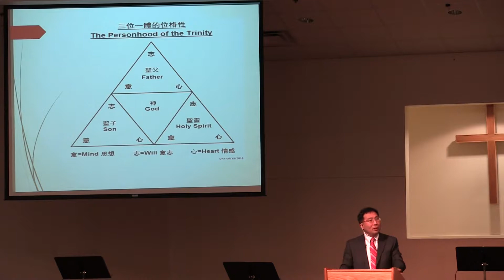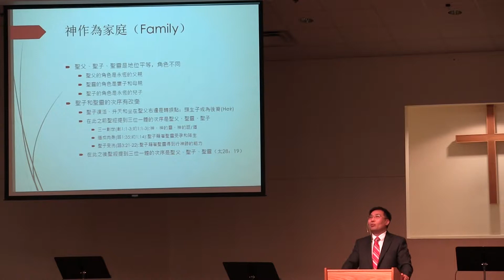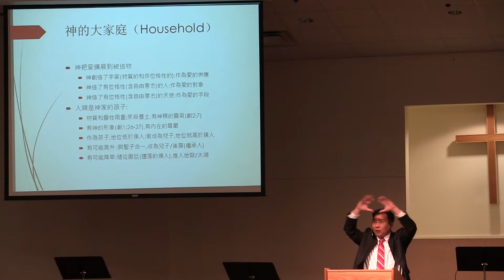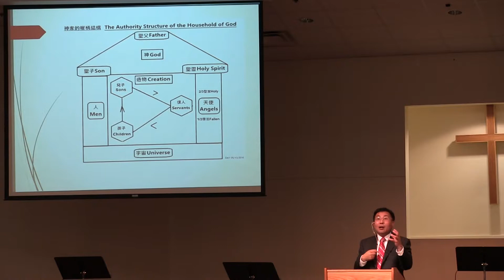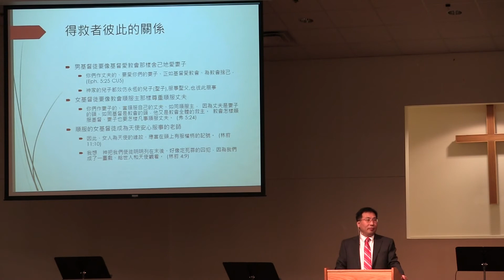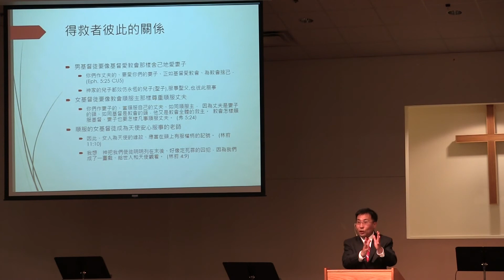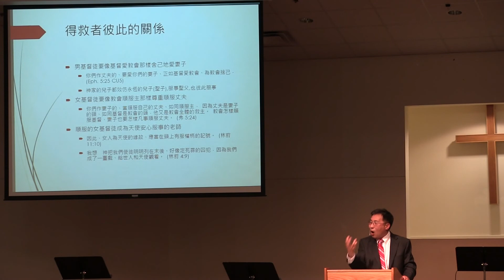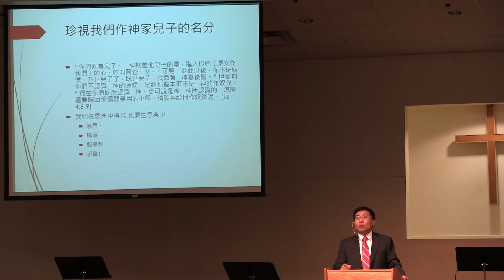[2016-05-15] 基督徒在神家裡的身份、地位和責任 - 袁岱青牧師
Mandarin Sermon on Sunday, May, 15, 2016
基督徒在神家裡的身份、地位和責任
加拉太書 4:4-7
袁岱青牧師